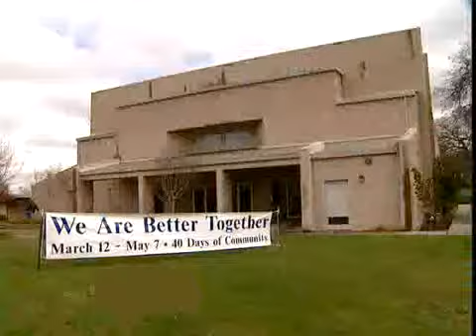40 Days of Community Promo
Here's a great little promo video used to set the table for a church's upcoming 40 Days of Community spiritual growth campaign.  Our church (Hickory Grove) is doing this Fall 2009.  It's going to be AWESOME!